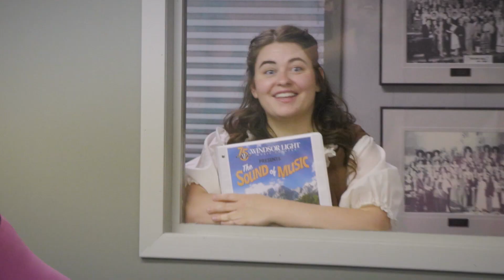WLMT presents "THE SOUND OF MUSIC" Nov 17 -26, 2023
Windsor Light continues its 2023 season with its 144th successive major musical production of THE SOUND OF MUSIC. Overflowing with such beloved songs as "My Favorite Things" and "Climb Ev’ry Mountain," this heart-warming family musical tells an inspiring story of the discovery of love – and a daring bid for freedom.

Recommended for ages 6 and up, THE SOUND OF MUSIC has a cast of 48 (plus 14 singers in the pit chorus) and is sure to win your heart!

THE SOUND OF MUSIC will be live on stage at the St. Clair College Centre for the Arts’ Chrysler Theatre November 17th through the 26th, 2023 with evening shows at 7:30 p.m. and Sunday matinees at 2:00 p.m. Direction by Connie Farrer, choreography by Cindy Pattison-Rivard, and music direction by Nicholas Morvay.

Group rates are available for 20 people or more.

ABOUT WINDSOR LIGHT MUSIC THEATRE
Founded in 1948, Windsor Light Music Theatre (originally Windsor Light Opera Association) is an amateur theatre company that produces two Broadway style shows annually, with over 300 active members involved on and offstage.

VIDEO INFORMATION
Filmed, edited and finalized by Gene Schilling
Maria played by Krystal Laframboise